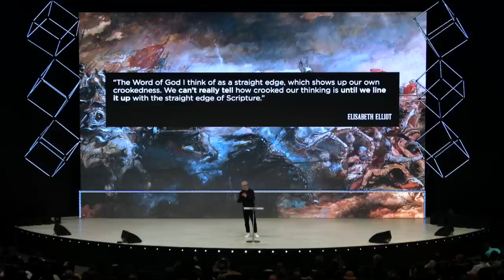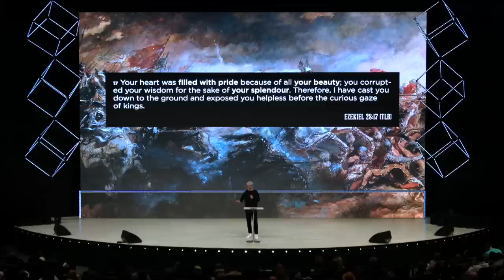The Cause and Cure of Conflict | Ps Adi Olivier